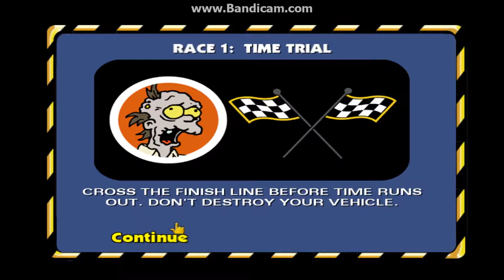The Simpsons Hit & Run (Level 7 Race №1 "Time Trial")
Cross the finish line before time runs
     out. Don't destroy your vehicle.